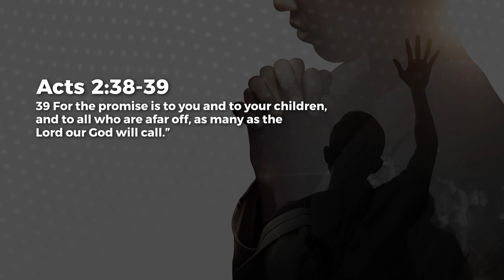It’s For You - Ashish Raichur | Daily Devotion, October 24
Today's Daily Devotional: It’s For You